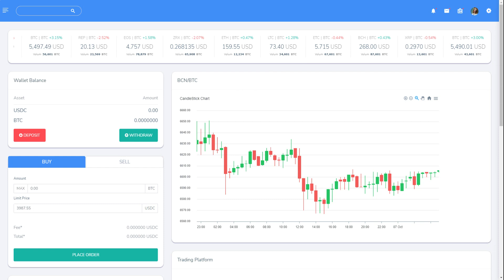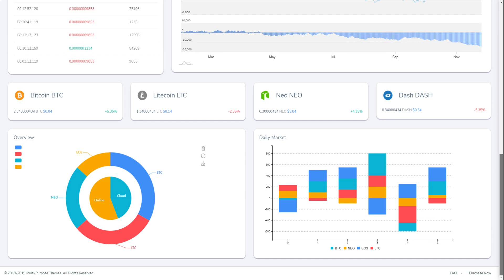Light Hyper Bootstrap Dashboard Admin Panel with Bootstrap UI Kit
Hyper Bootstrap Dashboard Admin Panel comes with different designs and plugins that speed up web development. Thus, you do not need to start coding from scratch and hire a designer to design a back-end user interface or worry your design is not good enough. A quality Admin Dashboard Template has come with standard features such as mobile responsive, tables, charts, dashboards, forms, and user interface elements.

More than 100+ features and widgets and plugins are included here to make your work easier.